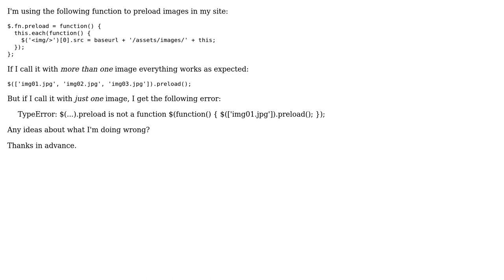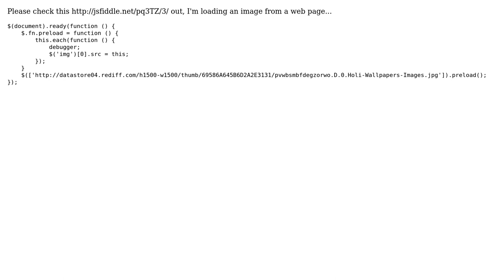image preloading function in jquery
With thanks & praise to God, and with thanks to the many people who have made this project possible! | Content (except music & images) licensed under CC BY-SA | Music | Images & others | With thanks to user leemon user Abijeet Patro and the Stack Exchange Network Trademarks are property of their respective owners. You are responsible for your own actions.